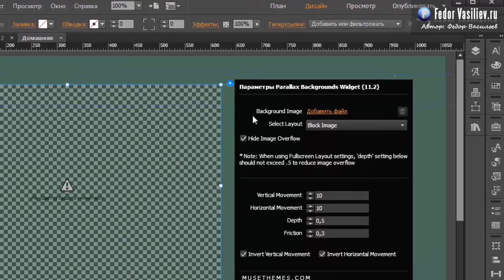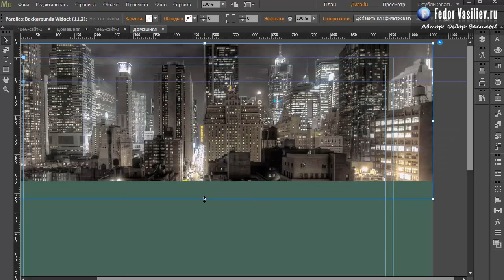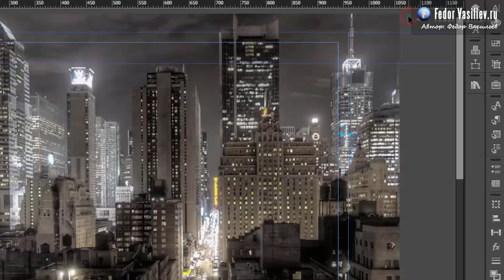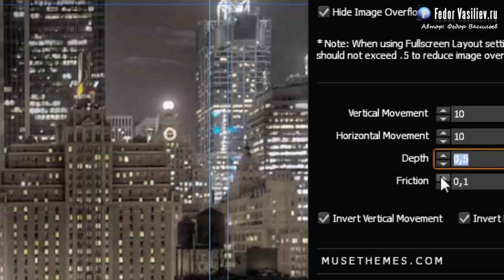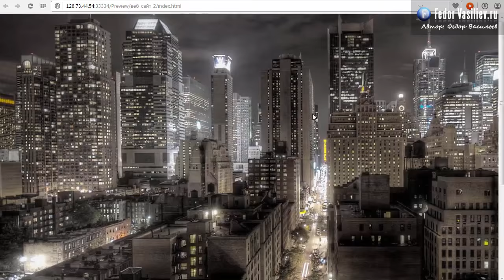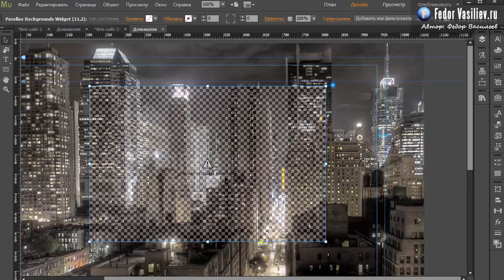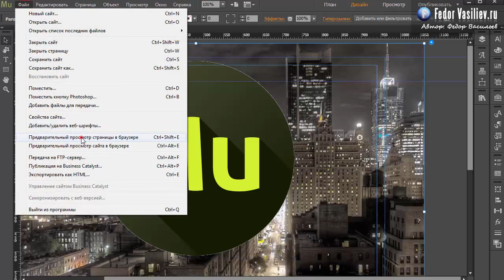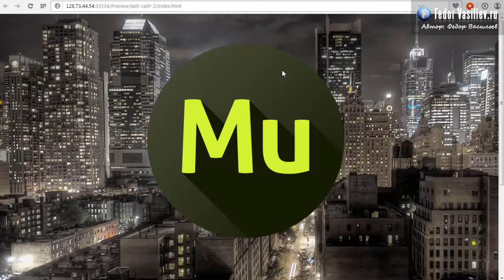45.Параллакс объектов по оси Х и Y в Adobe Muse | 2015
Из этого урока вы узнаете: как сделать эффект движение фона или картинок, по горизонтали и вертикали при движении мыши.